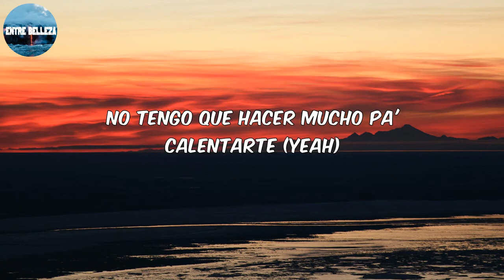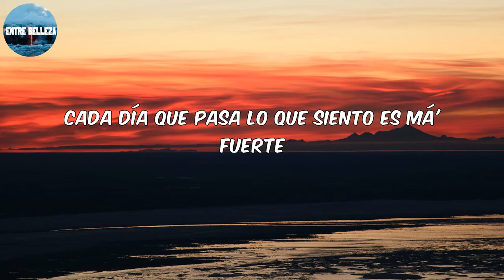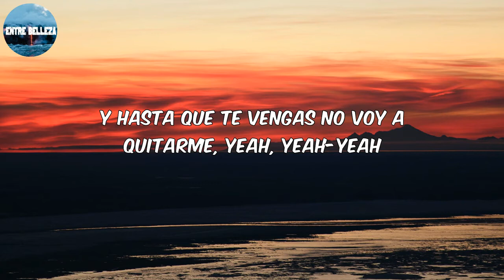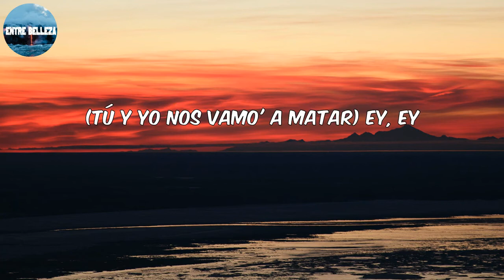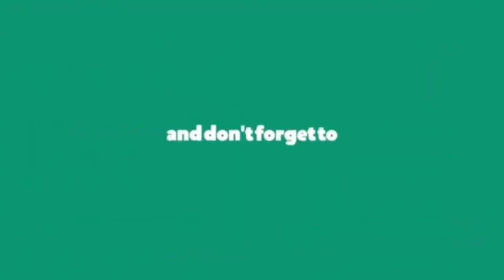Rauw Alejandro - 2-Catorce (Letra-Lyrics)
🎤 Letra: Rauw Alejandro - 2/Catorce

Que siempre me va' amar
Y hasta que te venga' no voy a quitarme, yeah, yeah-yeah

Íbamo' pa'l cuarto y nos quedamo' en la cocina
Perdí la cuenta de to'a las venia'
Pero ninguna como la primera en la piscina
Qué suerte que soy yo el que puede comerte
¿Qué hice para merecerte?
Solo quiero verte
Nos vamo' viral si sacamos la porno

Ey, ajá
Dice, Ra-Rauw Alejandro (Me va' amar)
OMI (Y que soy el dueño 'e to'a tus parte')
Tú ya sabe' quién ere' (Tú y yo nos vamo' a matar)
Ey, ey
Duars Entertainment